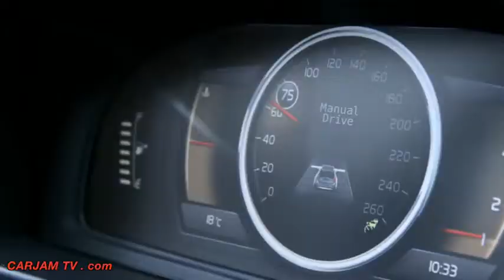2015 Volvo Self Driving Car How It Works Volvo Driverless Car 2014 CARJAM TV 2014